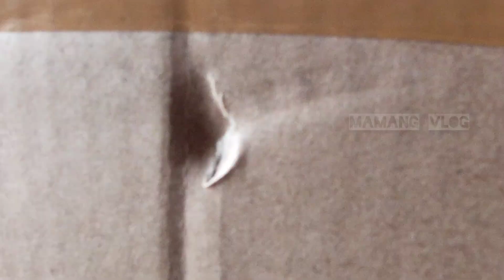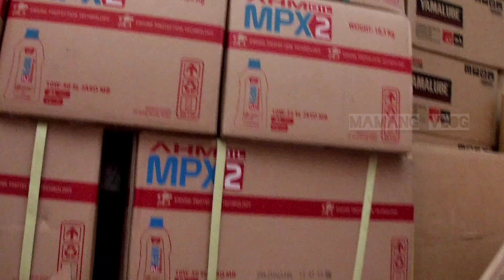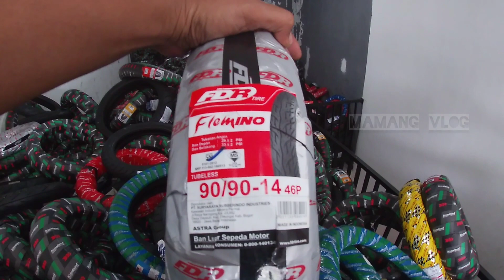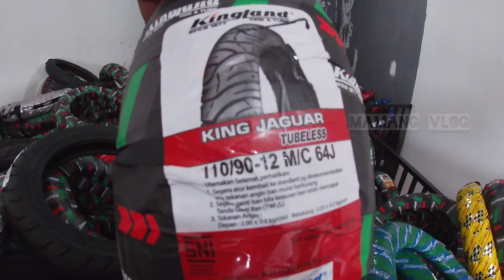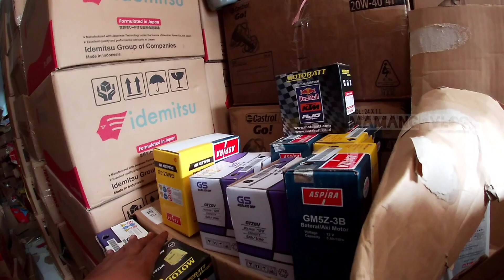Harga Berbagai Macam Oli 2022 ll Kualitas Original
assalammualaikum
   alhamdullah sudah Tayang yach untuk.video updated harga harga sparepart dan oli  di toko sinar rezeki motor, semoga video ini bermanfaat untuk kawan semua.

Alamat toko
Jalan Serua raya Bojong Sari Depok ruko new Aruna residene nomer 2 toko sinar rezeki motor di maps ada

jangan lupa juga nonton video mamang yg lain yach yg masih berhubungan dengan sparepart:

 jangan lupa nonton video mamang yg lain :